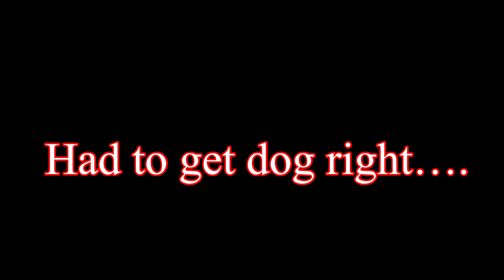Cincinnati Chaos: Cops Use Spikes at Wild Car Meet!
Hey, speed demons and thrill-seekers! 🚗💨 Dive into the heart of Cincinnati's mayhem with our latest video "Cincinnati Chaos: Cops Use Spikes at Wild Car Meet!" Get up close with the roaring engines, slick Hellcats, and yes—the cops laying down the law with spike strips! It's a wild ride you don't want to miss.

Watch as we zip through the streets, showcasing the most jaw-dropping rides and the unexpected police showdown! Get your adrenaline fix and join our crew of car enthusiasts who live for the revs and the runs.

Remember: Traffic stops for no one, so next time, let's keep the wheels turning and avoid those Wasted Spots. Until then, rev up your engines and stay controversial with us!

CHAPTERS:
0:38 - Cincinnati Car Wash Prep
3:47 - Hellcat Car Meet Gathering
5:41 - Police Arrival at Car Meet
8:13 - Final Showdown with Cars
15:37 - Car Meet Conclusion